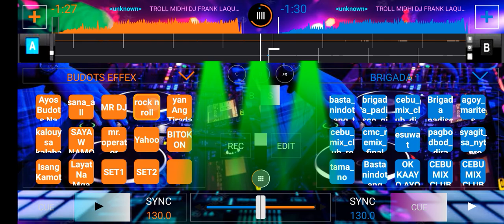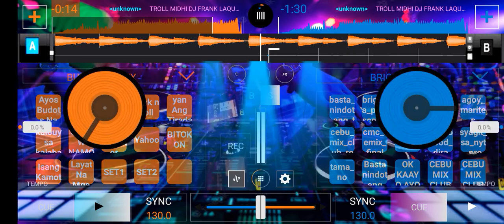dj daniel remix 2023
. DJ remix

.2023